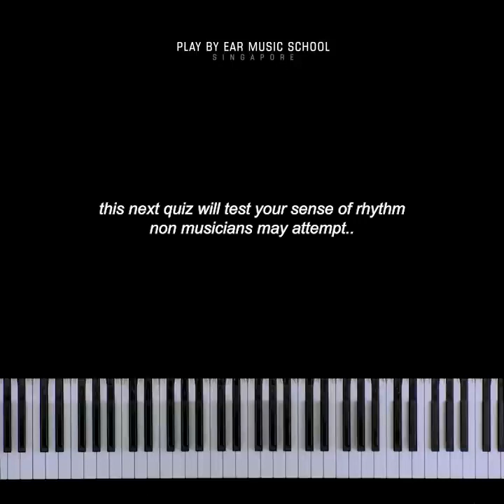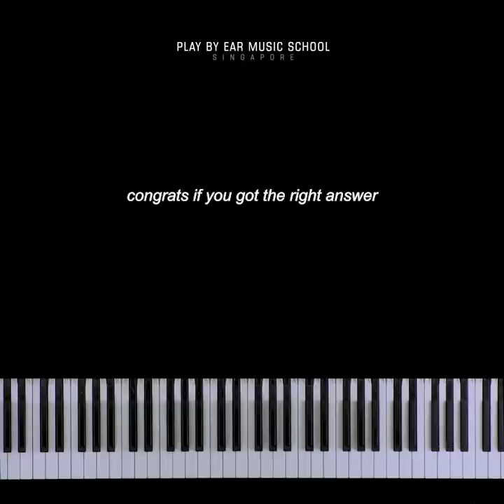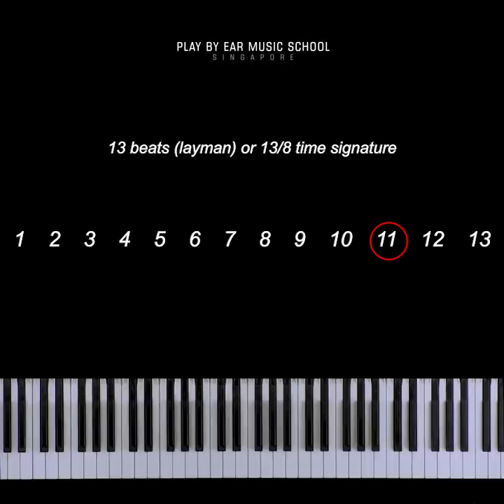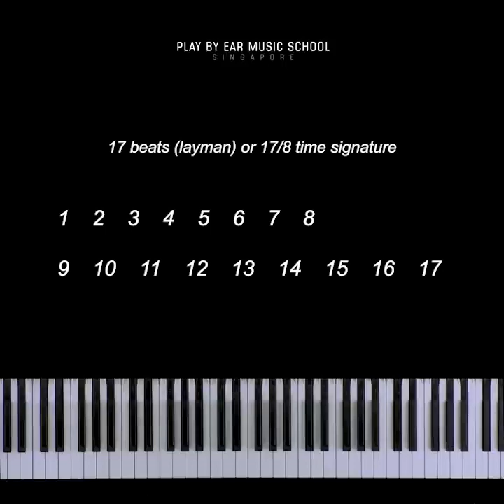Guess the time signatures! *NOT FOR THE FAINT HEARTED*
Opening hours: Weekdays 11:30 a.m. - 9:15 p.m. / Weekends 11:00 a.m. – 5:00 p.m.
GST No: 53028683A